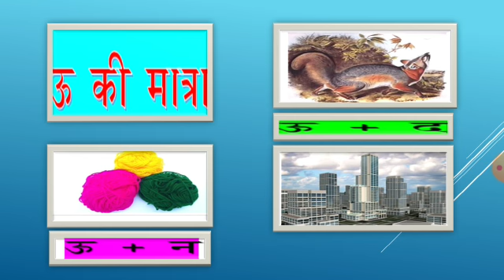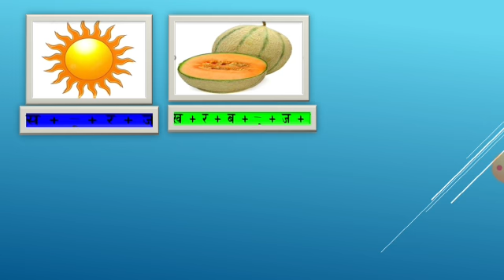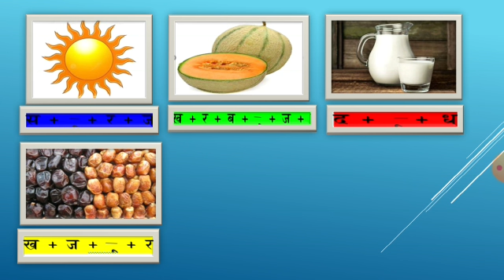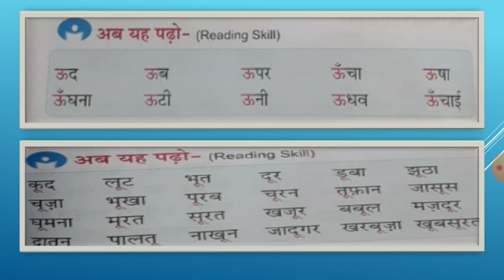Grade 1 CBSE & ICSE Hindi 1 Topic Badi U Ki matra